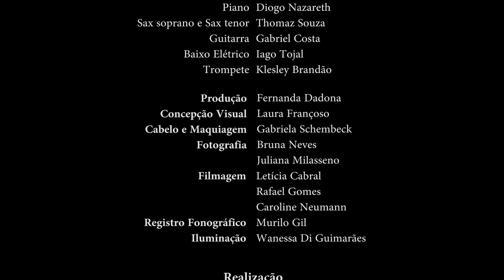Fernanda Dadona - Clube da Esquina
Clube da Esquina (Milton Nascimento/ Lô Borges/ Marcio Borges)

Participação: Guilherme Vieira Alves (violão)

Do Horizonte de verso - Recital de Formatura de Fernanda Dadona

Almanaque café, Campinas - SP

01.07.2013